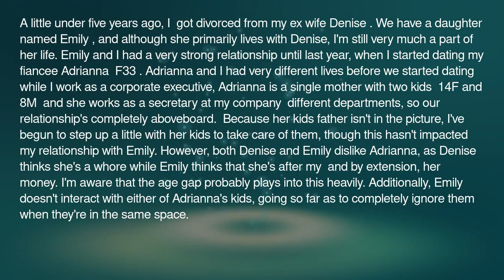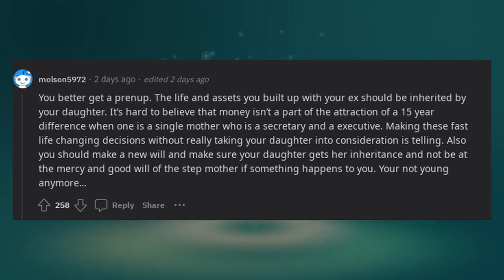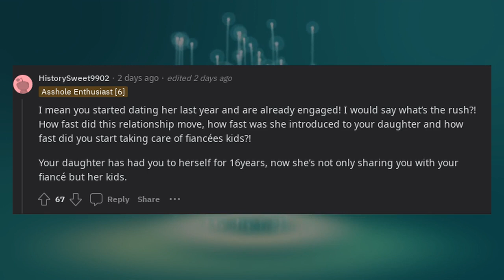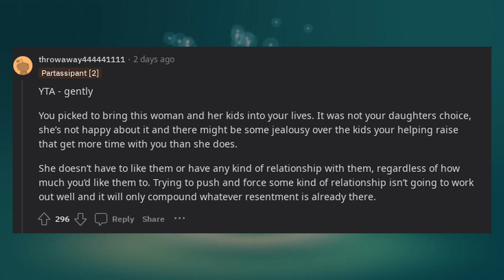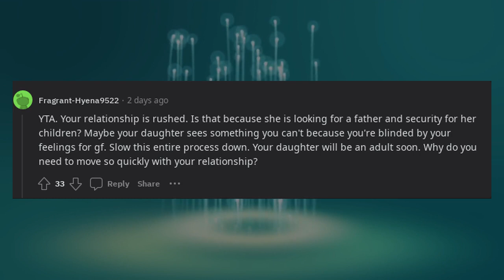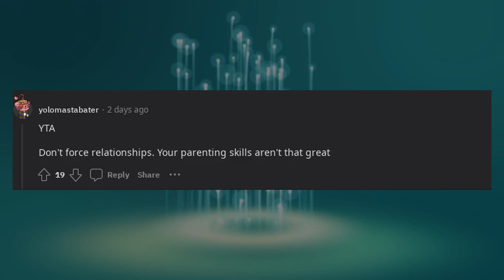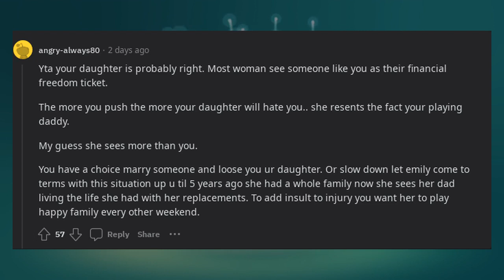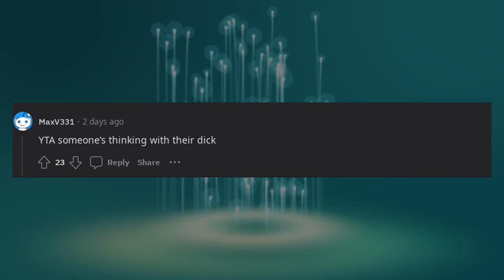AITA for wanting my daughter to have a relationship with her future stepsibling?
In this Reddit-inspired video, users discuss whether the original poster is the asshole for wanting their daughter to have a relationship with her future stepsibling. Viewers will hear various perspectives on family dynamics, blended families, and the importance of fostering positive relationships. Join the conversation as Redditors explore the complexities of parenting and stepfamily integration. This video offers insights into the challenges and rewards of promoting healthy connections within a blended family.